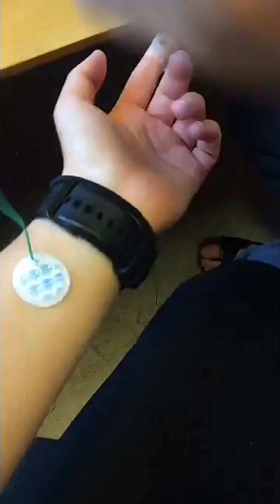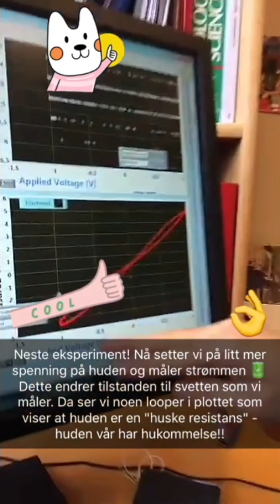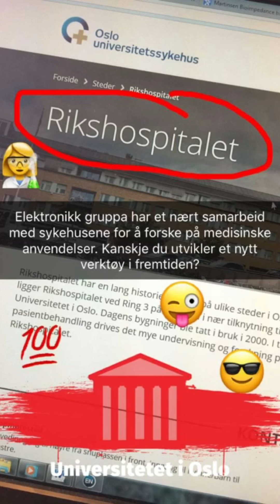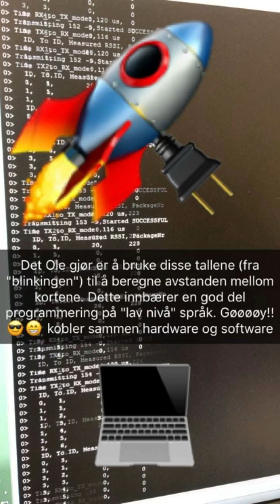Master i fysikk UiO - elektronikk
Ina tar valget, episode 4 av 10